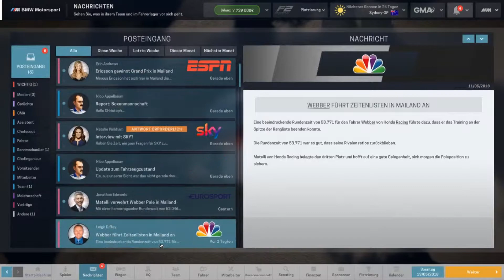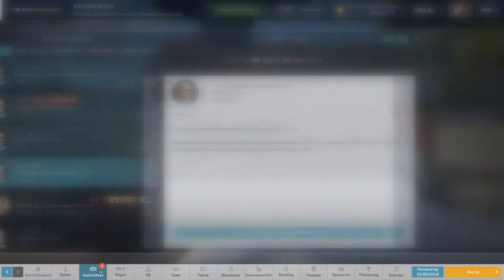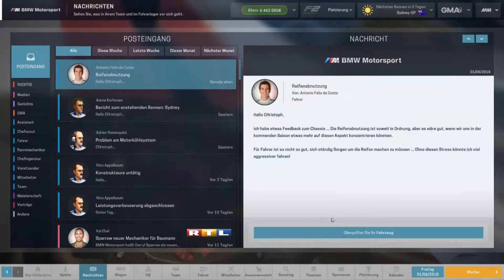Motorsport Manager #057[HD]